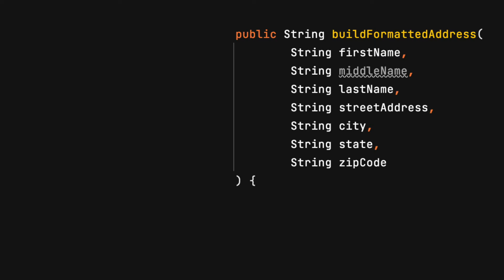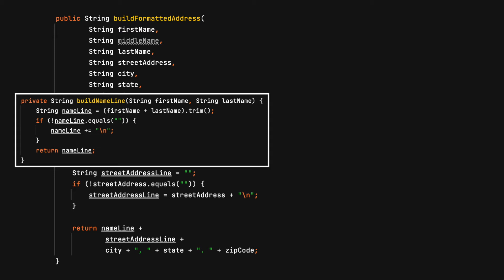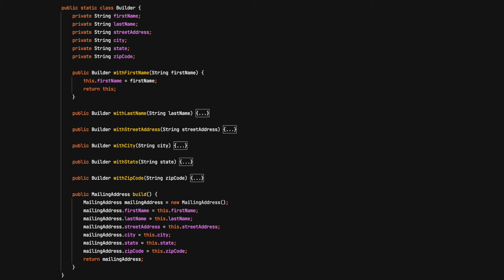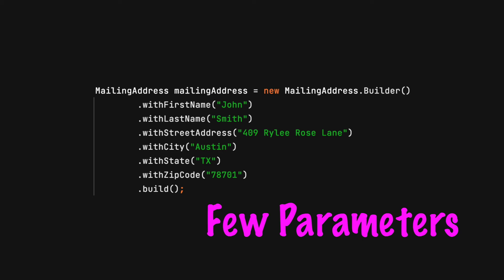Rule #14 - Methods should have few parameters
RULE DESCRIPTION:

Zero is the preferred number of parameters.  Three or more is an indicator of poorly designed code.  Remember, the fewer the number of parameters, the better.

TIMESTAMP:

0:15 Intro
1:01 How to fix
2:07 Abstraction
2:36 Constructor
3:03 I challenge you

COACH JOE MISSION:

This video series will cover all Coach Joe rules.  Lesson tutorials are broken down into visual descriptions along with good and bad code examples.  Following these preferred standard coding rules will help write cleaner more maintainable code, test driven development (TDD) and unit testing.  Many rules apply to other languages like C#, Python, Typescript and Kotlin.  Below are a list of Coach Joe rules included in this series that will help with your learning and education process.